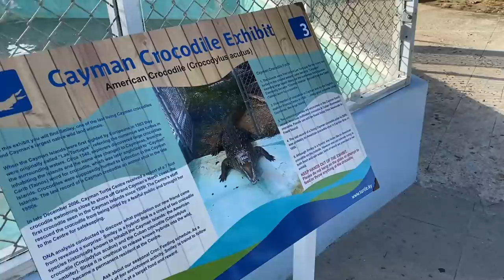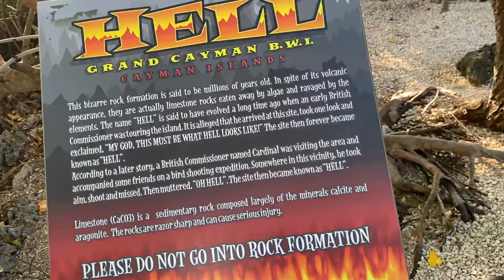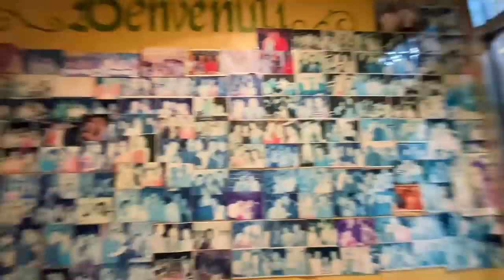Super Rare Natural Event! (Bioluminescent Ocean)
It was so hard to try and capture what I could see in the water but none the less, I tried my best and I hope you enjoyed it!
* I had to re-upload this video because I was missing a piece of incredible footage from the original! So we added that in & it really shows you how incredible the plankton really is! *